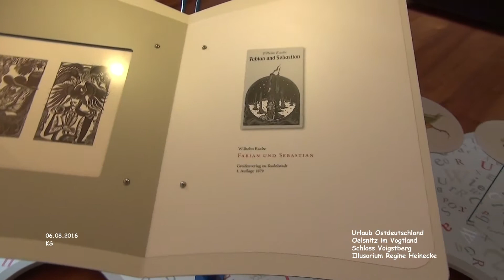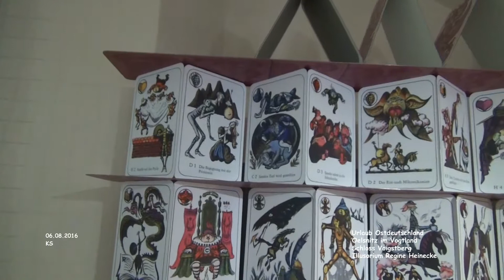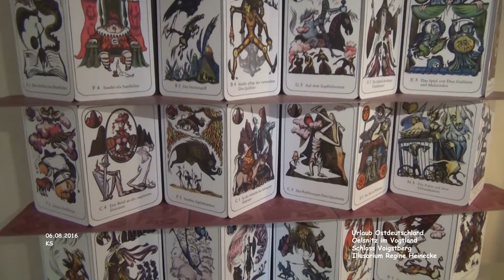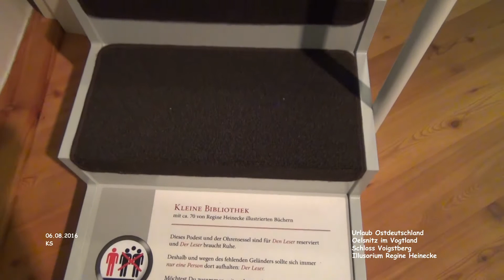Illusorium Regine Heinecke - Schloss Voigtsberg - Oelsnitz im Vogtland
Agust 2016 - Tag 01 - Film 003